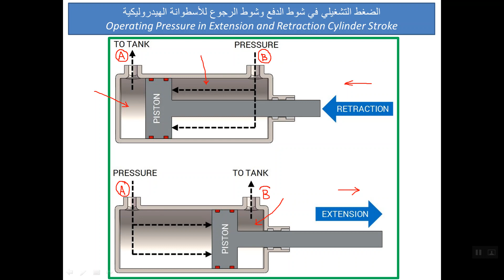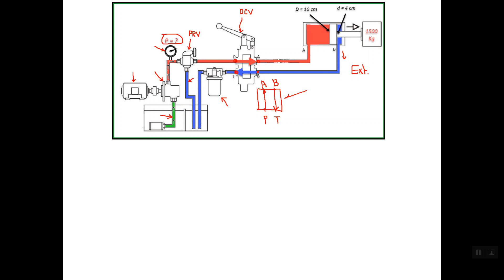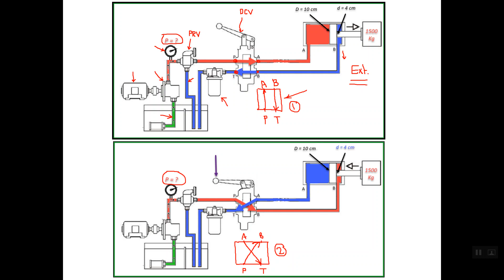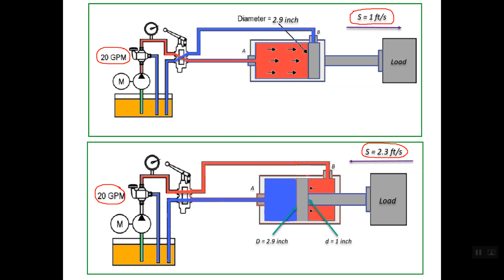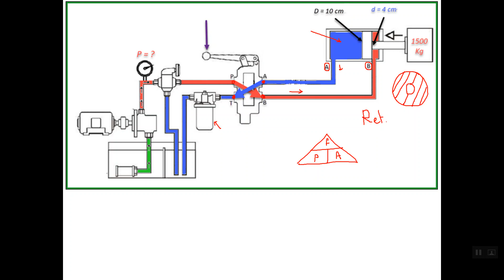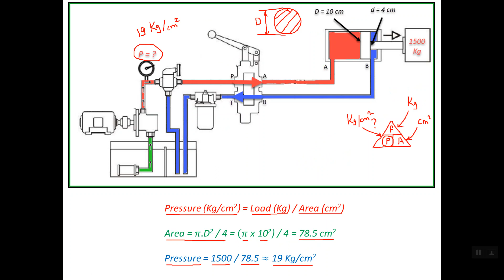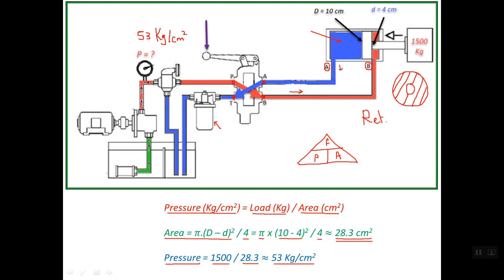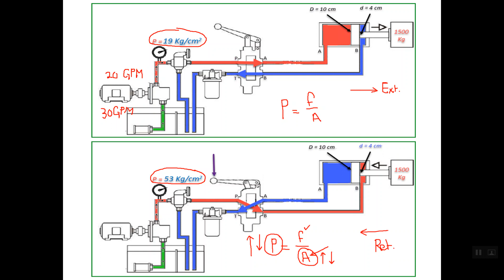14) علاقة الضغط التشغيلي بين شوط الدفع وشوط الرجوع للأسطوانة الهيدروليكية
Operating Pressure in Extension and Retraction Cylinder Stroke